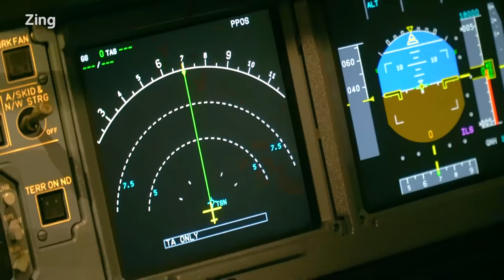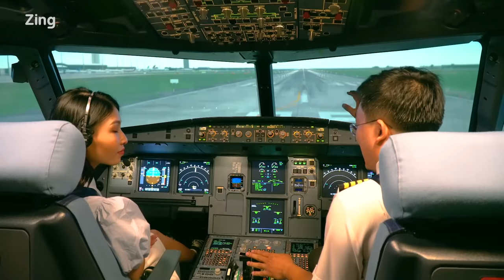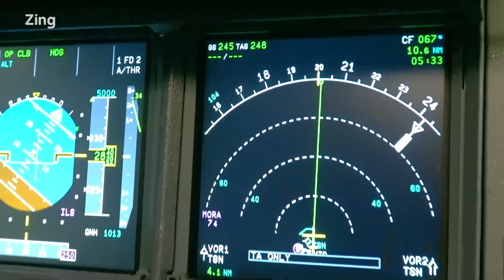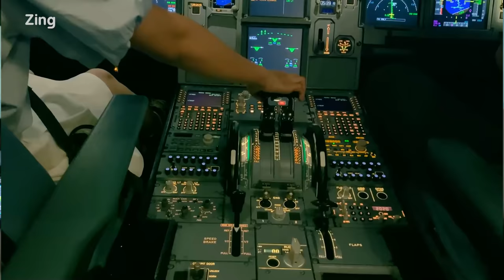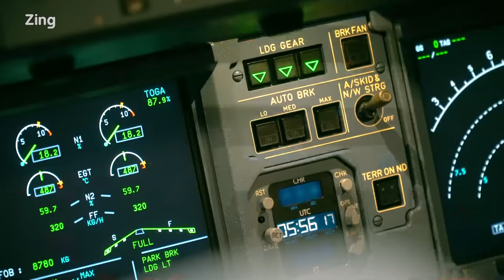Trải nghiệm buồng lái máy bay trị giá 500 tỷ đồng ở TP.HCM | Vietravel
VietravelChannel | Vietravel vừa đưa vào khai thác sản phẩm du lịch khá mới mẻ, dịch vụ trải nghiệm trở thành phi công trong 1 giờ bay với mô hình giả định (SIM) máy bay Airbus A320, cảm giác thật đến 96%.
Đây là sản phẩm độc quyền của Vietravel kết hợp với trung tâm đào tạo phi công đưa vào khai thác tour phục vụ khách du lịch.

Giá tour từ: 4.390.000 VND/KHÁCH
***Bao gồm: Xe đưa đón, Phí trải nghiêm buồng lái A320, Hướng dẫn viên, Nước uống, Chứng nhận “Hoàn thành khóa huấn luyện” do BAA Training cấp.

Nguồn video: Zing.vn